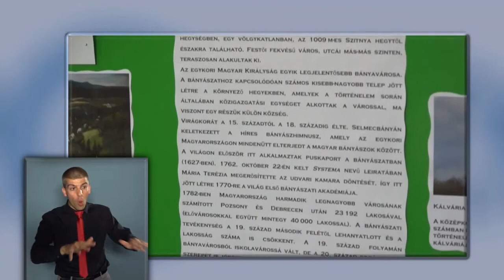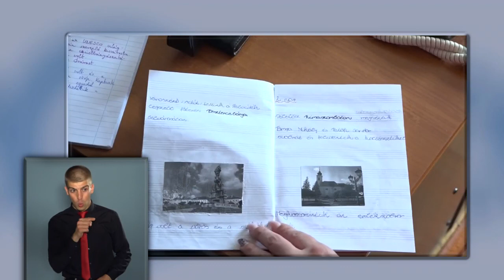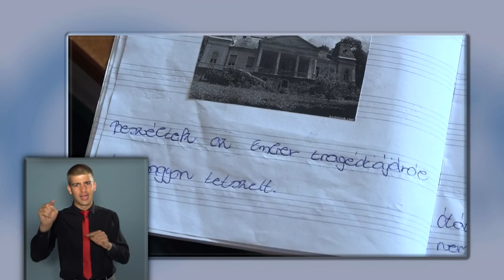Közélet Soroksáron 2018.06.26.